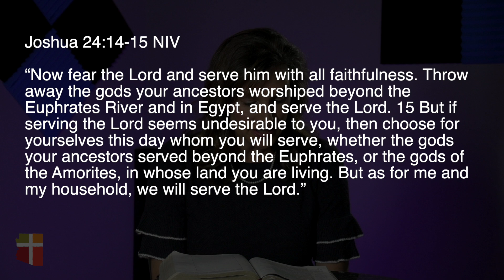Daily Devotional 11-30-20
A short but powerful lesson from Joshua chapter 24 | Arizona Community Church | AZCC.org